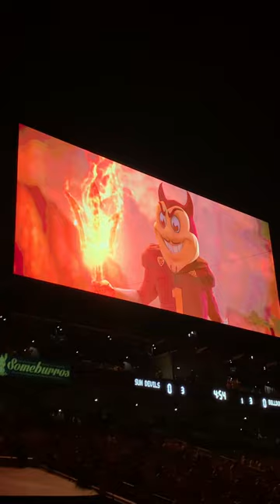Sun Devil Football Intro against Fresno State Bulldogs - Sparky Stomps the bus September 2023